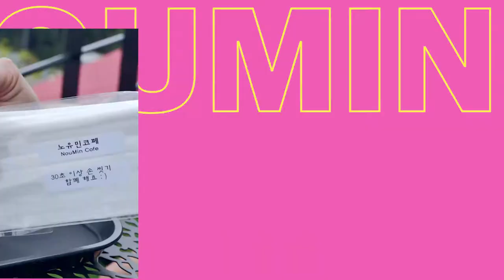[춘천카페 포토존 시리즈 5] 노유민코페카페 |포토스팟 | 안내영상| Beautiful Korea Cafe series "NOUMINCOFE"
SNS PHOTO CAFE 'NOUMINCOFE'
춘천 인스타용 사진맛집 '노유민코페카페'

Chuncheon city in Korea Cafe series  'NOUMINCOFE'